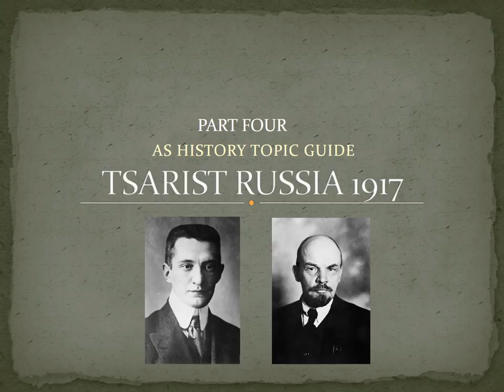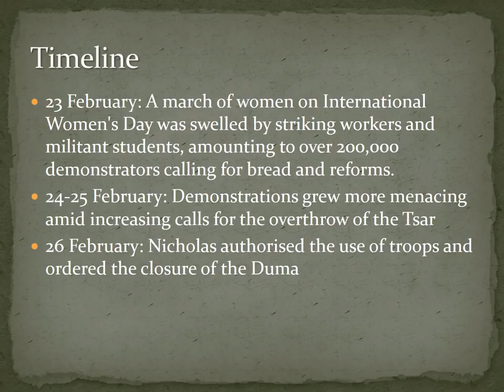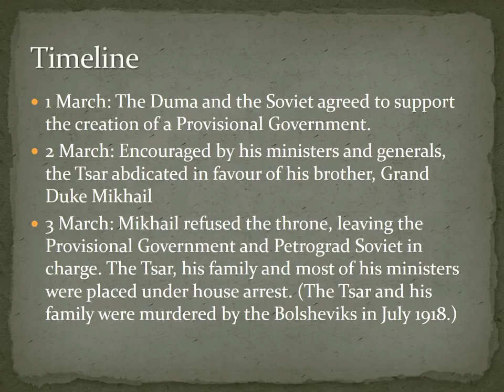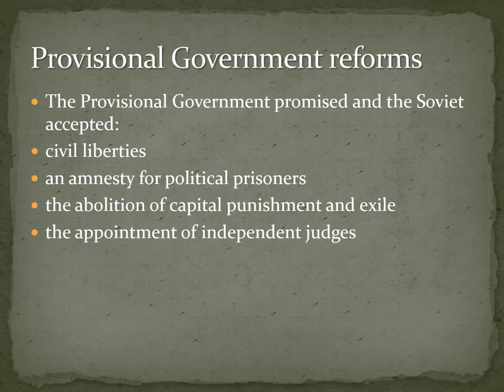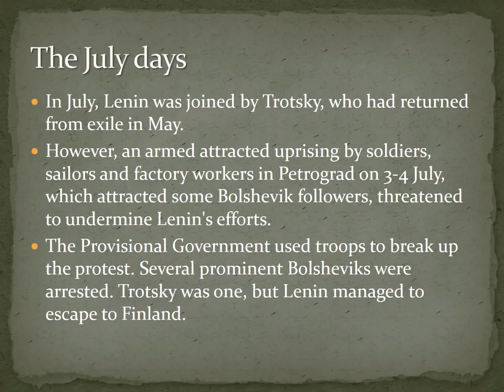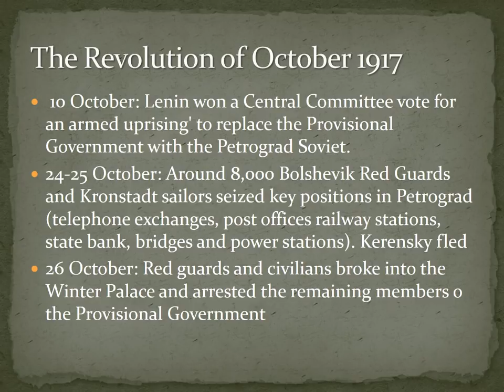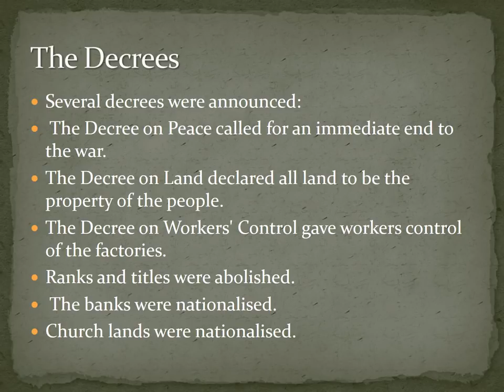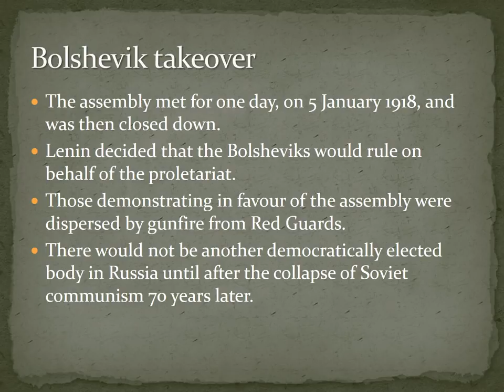AS Tsarist Russia Revision Part 4 - 1917 The Provisional Government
The fourth of an ongoing series into Tsarist Russia, I hope it helps with revision :)